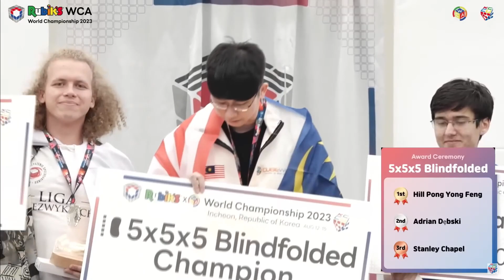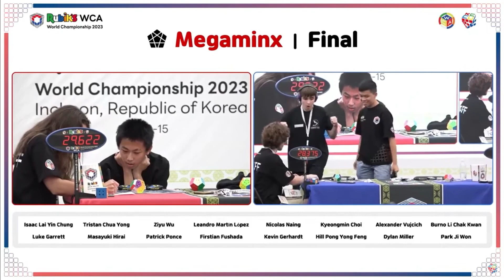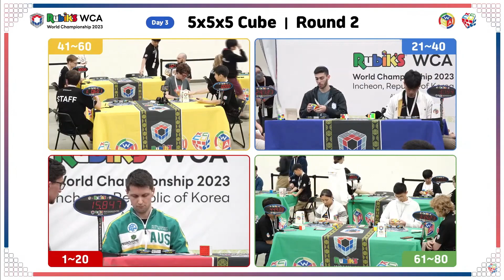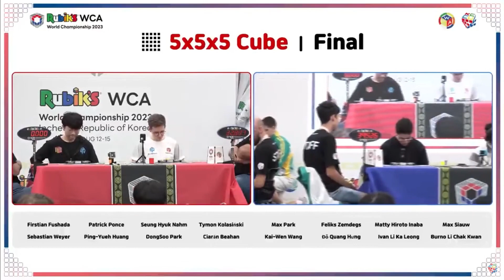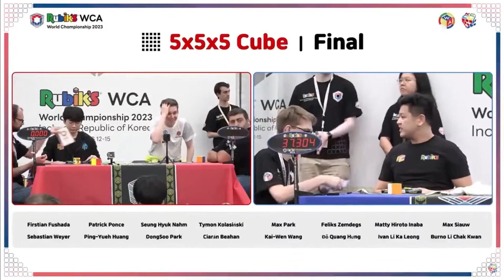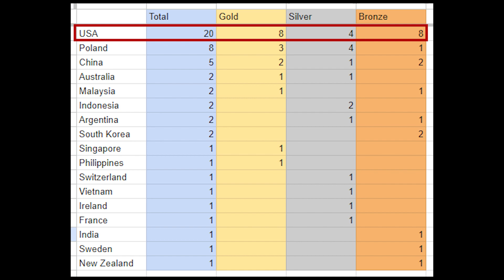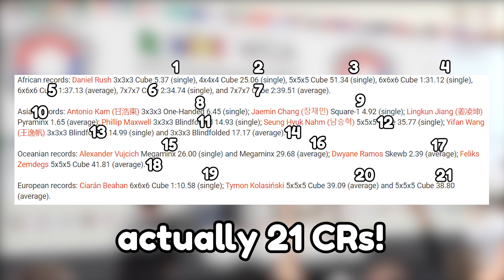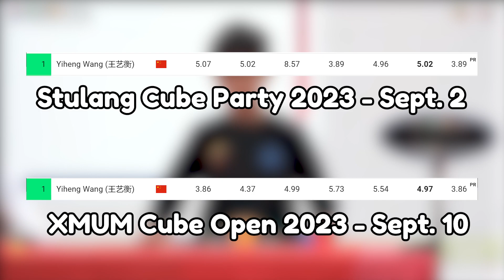Highlights from Rubik's WCA World Championships 2023 | Speedcubing Top Ten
On this episode of Speedcubing Top Ten, CubersLive is bringing you the best moments from Rubik's WCA World Championship 2023 from South Korea! Featuring some of the fastest speedcubers in the world, including current and former world record holders such as Max Park, Tymon Kolasinki, Yiheng Wang, Feliks Zemdegs and Tommy Cherry and other awesome cubers like Juliette Sebastien, Daniel Karnaukh, Sameer Aggarwal, and more!

CubersLive also has a ton of other cubing content, like a podcast called Overinspected and VODs of live streamed competitions like Western Champs 2023 and other official Rubik's Cube competitions.

Script, clip curation, editing and voiceover: @phikid0

Timestamps:
0:00 - Intro
0:46 - Number 10
1:27 - Number 9
2:22 - Number 8
3:02 - Number 7
4:01 - Number 6
4:38 - Number 5
5:25 - Number 4
6:15 - Number 3
7:10 - Number 2
8:08 - Number 1
10:30 - Outro